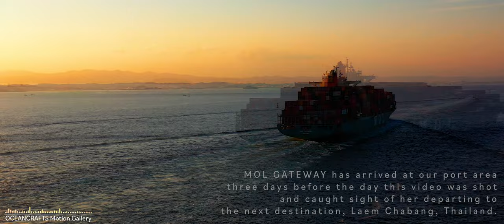Post Panamax Container Ship in motion at sunset | MOL GATEWAY | Flying Over Ocean | DJI Mavic 2 Pro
OCEANCRAFTS is the motion gallery of the world's finest ships and scenic views captured with DJI Mavic 2 Pro.

Flight 0247: MOL GATEWAY

MOL GATEWAY (IMO: 9535137) is a Container Ship that was built in 2011.

She is currently registered and sailing under the flag of Portugal.

Her gross tonnage is 59,307 and deadweight is 71,429.

Her current draught is reported to be 11.3meters.

Her length overall (LOA) is 275.07 meters and her width is 40.04 meters.

Her carrying capacity is 5,605 TEU.

Port Calls: Tokyo, Singapore, Port Klang, Chennai (ex Madras), Laem Chabang

AIS Name: MOL GATEWAY
Operator: PETER DOEHLE SCHIFFAHRTS-KG
Type: Container Ship
Flag: Portugal
Home Port: Hong Kong
Year Built: 2011
Length Overall: 275.07 m
Breath Extreme: 40.04 m
Current Draught: 11.3  m
Dead Weight: 71,429 t
Gross Tonnage: 59,307 t

MOL GATEWAY has arrived at our port area three days before the day this video was shot and caught sight of her departing to the next destination, Laem Chabang, Thailand.

“Deeper Than the Ocean” by Bonnie Grace

Camera setting: 4K HQ, 24fps, ISO 100, Aperture 2.8, Shutter speed 1/50, WB Sunny, Video format H.264